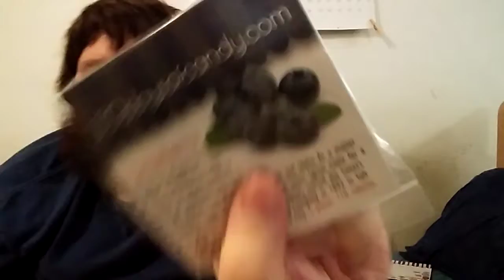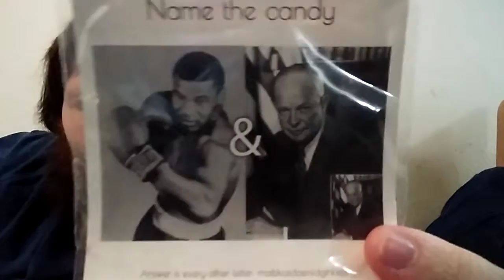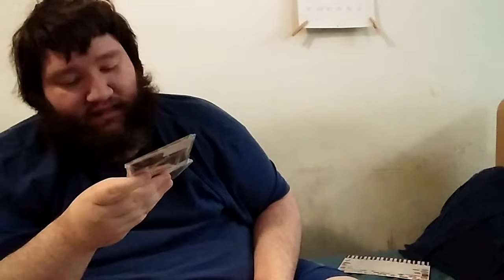30DaysOfCandy: "Life Is Like A Bowl of Cherries", Part 3